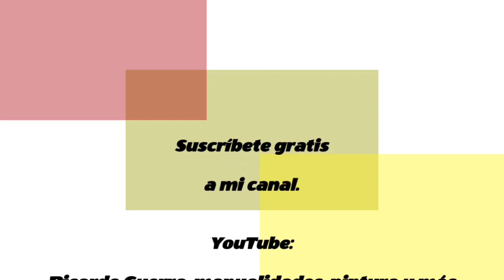Como aplicar sombras en un proyecto con técnica de flotado.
Con la técnica de flotado decora cualquier superficie creando sombras o luces, es una forma fácil de hacer resaltar un proyecto, también puedes trabajar con esponja  los bordes.

Visita mi Fan Page en Facebook  Ricardo Guerra artista plástico, encontrarás los catálogos con los prouctos que tengo a la venta..

También haz clic en ME GUSTA, comparte y comenta debajo del vídeo.